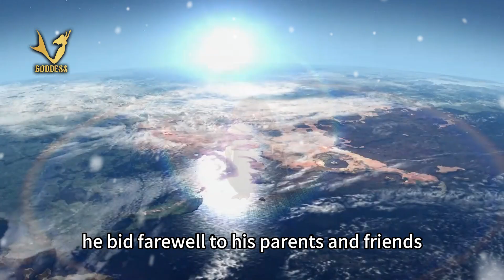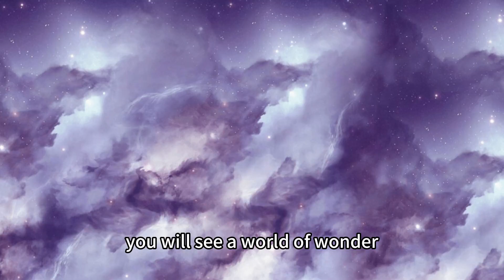Little Penguin’s World Journey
Once upon a time, in the cold Antarctica, a baby penguin was born. He was called Little White. Little White's mother told him that there were trees, green grass, beautiful flowers, and various animals in the world outside Antarctica, but these scenery could not be seen in Antarctica.
White decided to set off. He bid farewell to his parents and friends, and set off on a journey around the world.